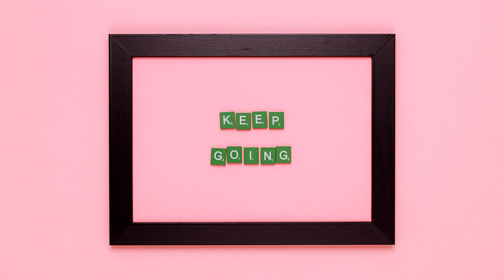How to identify and deal with controlling family members?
In this video, we will look at the most likely roots of people’s need for validation, coming from their family relationships.  We will delve deeper into exploring and understanding why some family members behave the way they do, what impact this could have on you, and what you can do to honour your true self and move onwards and upwards.

The sun wanted to join us, so I most happily let it in! :)))

TIMESTAMPS:

00:00 - Intro
00:42 - They love you… but there is a generational clash
02:40 - How to approach them with understanding and love
03:43 - Toxic family members
04:12 - Why are they toxic and how does this affect you?
08:38 - How to be your true self and free yourself of guilt and fear?
09:32 - Others may try to paint your monochrome portrait... but you know your true colours
10:54 - Forgive
11:31 - Final motivational words
11:50 - Outro

MUSIC, IMAGES AND CLIPS:

A *huge* “THANK YOU” to all composers and artists - your talent and work are an inspiration!  I often catch myself humming and singing the music I use in my videos and thinking of the images and clips that make me smile.

Track Title: Mindfullness
Artist Name(s): Falls
Publisher Name: A SOUNDSTRIPE PRODUCTION
Track Youtube Code:  EPPU4U6FWUGRNJLL

2 x Track Title:  Falling Skies
Artist Name(s):  Louis Lion
Track Youtube Code:  APMLYKNLHY6OKOKD

Track Title:  Back To The Start
Artist Name(s):   Patrick Rydman
Track Youtube Code:  PE7VBOKYNCMN6VLH

Track Title:  Time Swirls By
Artist Name(s):   Matteo Galesi
Track Youtube Code:  RNVLO503UBQTVQK4

IMAGES AND CLIPS:

Video by RODNAE Productions from Pexels x 2
Video by Pavel Danilyuk from Pexels x 2
Video by cottonbro from Pexels x 4
Video by Thirdman from Pexels x 2
Video by Mikhail Nilov from Pexels
Video by Tugay Aydın from Pexels
Video by Kindel Media from Pexels
Video by Luis C Tavera from Pexels